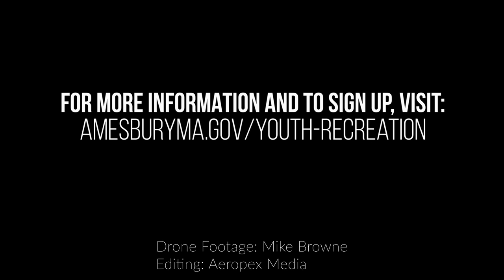Amesbury Youth Recreation Summer Camp Sailing Laser Pico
This years Amesbury Youth Recreation Summer Camp for sailing is going to be the best ever with 4 new Laser Pico sailboats. These are meant for 2 beginning sailors to learn all fo the basics and are responsive and safe. Having four of them together will allow for a little racing and competition and therefore much faster learning. I can't wait to see them all out there! What a wonderful opportunity for kids from Amesbury and surrounding communities.